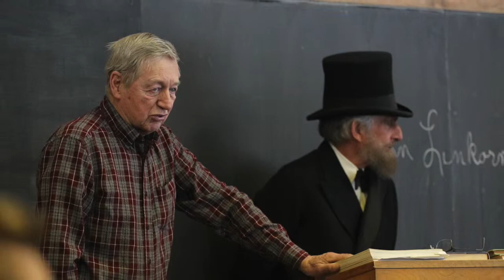Highlights of the 2018-19 Copper Country Christian School Year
Highlights of the 2018-19 Copper Country Christian School year...another great year at the school!